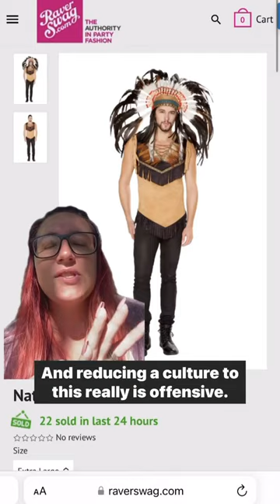Just don’t do it